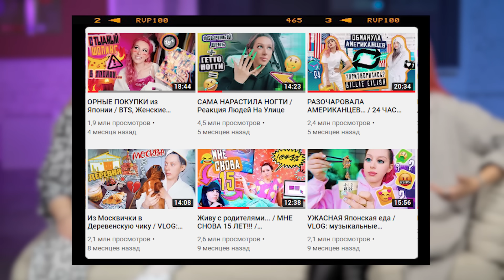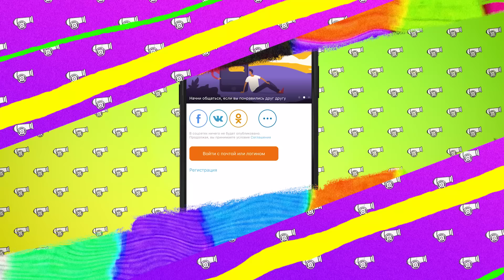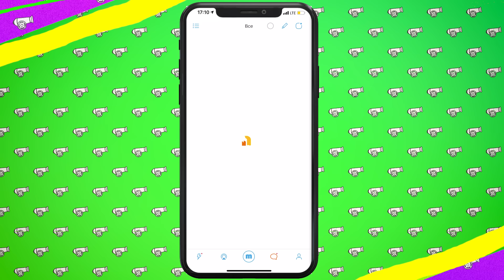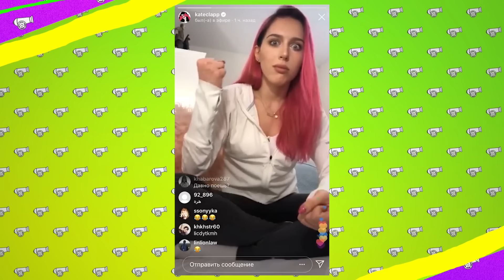КАТЯ КЛЭП О ССОРЕ С МАШЕЙ ВЭЙ, НЮТОЙ И САШЕЙ СПИЛБЕРГ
Скачай приложение Mamba по ссылке и получи VIP СТАТУС НА 7 ДНЕЙ В ПОДАРОК

Йоу! Сегодня в гостях сама Катя Клэп, которая впервые раскрыла подробности конфликтов с ее бывшими подругами, Нютой и Машей Вэй. Также девушки обсудили долгожданное примирение с Сашей Спилберг (спустя 6 лет конфликта!!), а также почему Клэп бесит, когда ее называют "богиней".

Проект «Пушка» хэдшотит по YouTube и задает острые вопросы главным героям русского видеоблогинга! Раз в неделю ведущая Ксюша Хоффман узнает то, о чем они предпочитают молчать. Эксклюзивные интервью, новости и ранее неизвестные факты лично от блогеров.